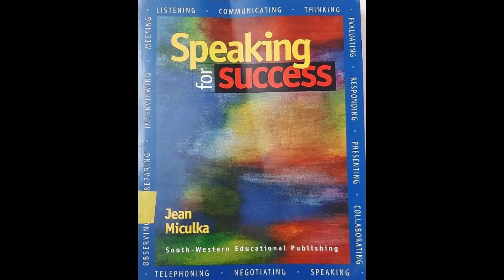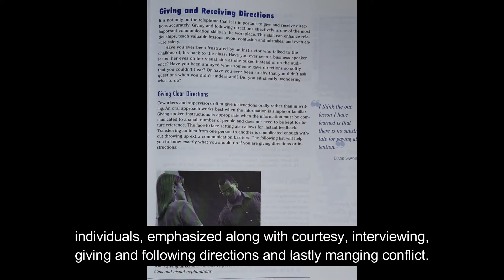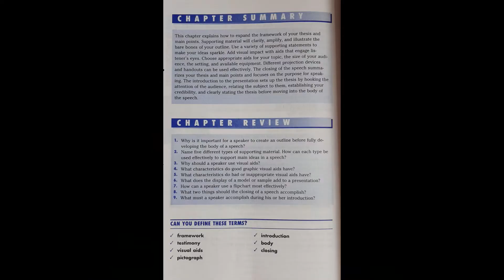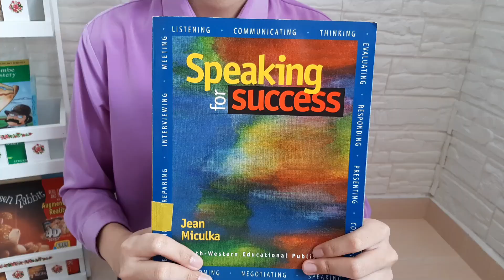Episode 1: Bicara Buku (BI): Speaking for Success - Lim Jing Hang 3um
Tajuk Buku : Speaking for Success
Penulis Buku : Jean Miculka
Jumlah Muka Surat : 274
Penerbit : South-western Educational Publishing